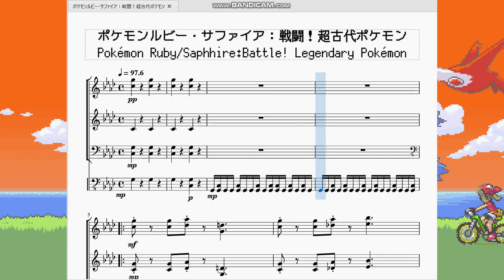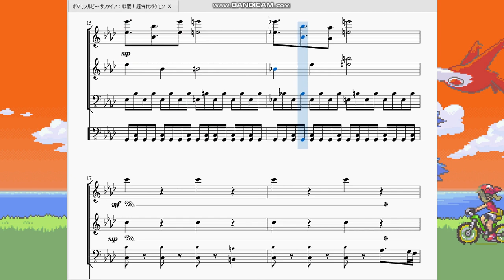ポケモンルビーサファイア：戦闘!超古代ポケモン Pokémon Ruby/Sapphire：Battle! Legendary Pokémon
今回は伝説のポケモン、グラードン(カイオーガ)及びレックウザ戦にて流れるBGMを再現させていただきました。

　戦闘の最初にﾋﾟﾛﾘﾛﾋﾟﾛﾘﾛ…というけたたましい警告音が流れない珍しい曲の一つです。それどころか主旋律に16分音符が入らない、戦闘曲なのにテンポが♩＝100以下という異色の曲となっています。例外としてティンパニが16分音符で忙しく鳴っています。
　この曲然り、星のカービィのデデデ大王のテーマ、カービィ64の0²戦、東方projectの西行寺幽々子「幽雅に咲かせ墨染の桜」・霊烏路空「霊知の太陽信仰」・少名針妙丸「輝く針の小人族」…等々例を挙げればキリがありませんが主旋律は(比較的)おとなしいのに打楽器・ベース音が激しいという構成の曲は「重厚感と焦燥感を同時に表現できる」便利な構成です(入止ラルの私見です)。
　存在感の大きさ・強敵であるという雰囲気を大人しい主旋律で表し、でも戦わなければ全てが終わるという焦燥感を激しいベースと打楽器で表す…。まさにグラードン、カイオーガ、レックウザの3匹に相応しい曲と思います。そう考えると出だし2小節のカーン、カーンという鐘の音は「開幕」を表しているように思えませんか？(入止ラルの妄想です)